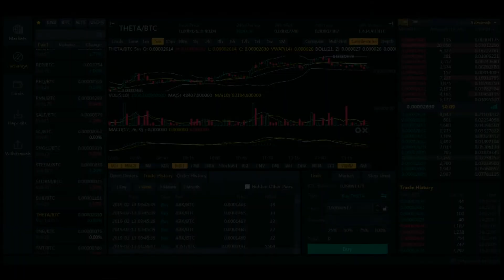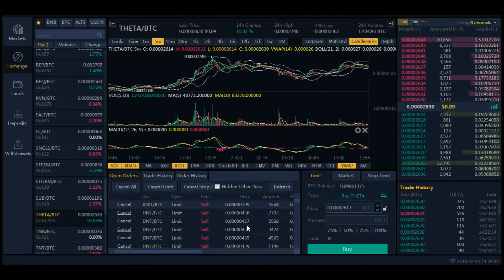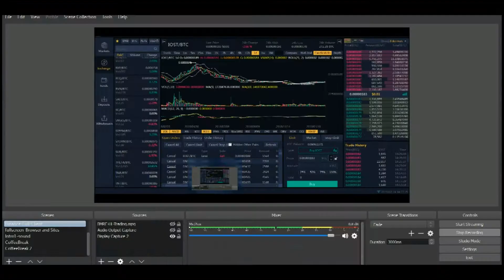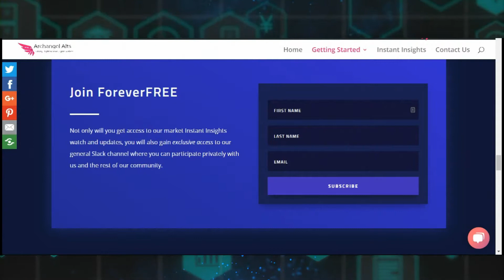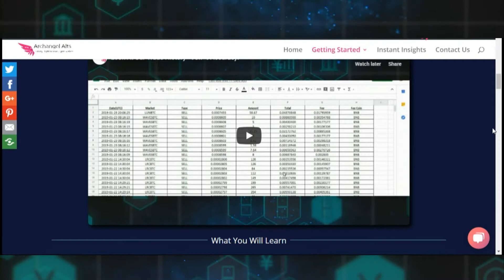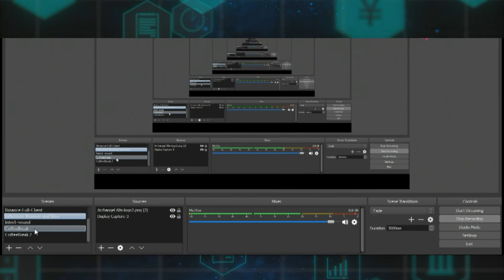Tried & True Trading Crypto Update February 14 2019 - 6:30 pm EST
Sold new positions - here to share!

IMPORTANT Crypto News Instant Insights Here: "Crypto News Kroger Says "NO" to VISA, "YES" (or, Maybe) to Bitcoin! BTC "

Crypto Day Trading Strategies Binance
Cryptocurrency Daytrading Lessons
Ethereum hard fork 2019 price prediction